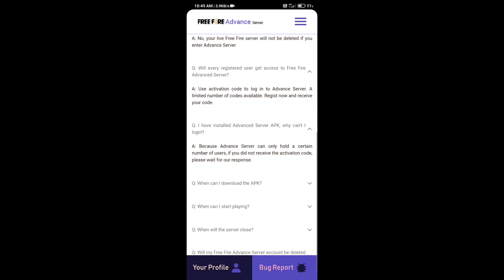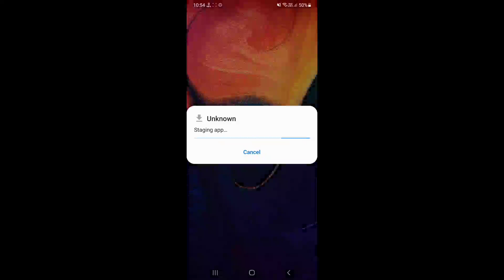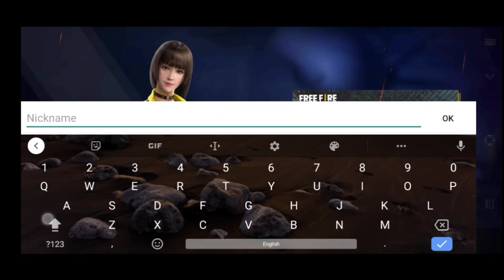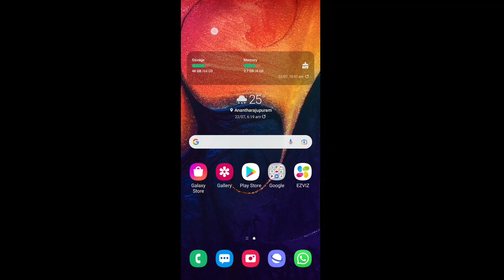Advance Server Opening? Activation Code Telugu OB29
About Me :- Badvel Gamer
Study :- 12th Class
Gear :- My Mobile and one Mic

::Description Area::
Welcome to our channel Badvel Gamer...Here is the channel to share latest information about Freefire New Events, Tips & Tricks,Informative Videos to all Telugu People... Please Do Subscribe If You Enjoy The Video And also Activate Bell Icon For Notifications
××Social Media××

₹₹₹Self Promotion₹₹₹
 మీరు అమెజాన్ లో ఏమైనా కొనుగోలు చేసే ముందు దయచేసి కింద ఉన్న లింక్ క్లిక్ చేసి ఆర్డర్ చెయ్యండి కొంచెం నాకు కమిషన్ వస్తుంది దాని వల్ల మన ఛానల్ కి సహాయం చేసిన వారు అవుతారు నేను Verified Amazon Affiliate Member so మీకు ఈ లింక్ వల్ల ఎటువంటి ప్రమాదం లేదు..

ob29 advance server code